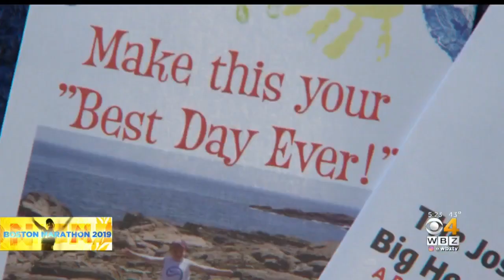Boston Marathon Race Director Dave McGillivray Inspired To Run By Fellow Heart Warrior Jack Middlemi